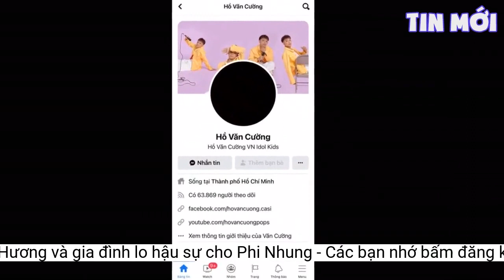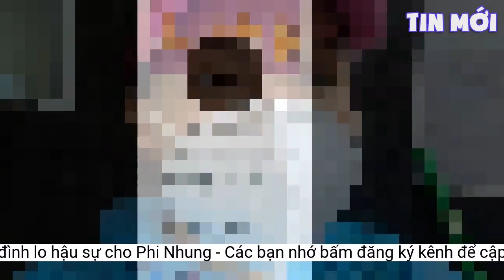Việt Hương và gia đình lo hậu sự cho Phi Nhung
Ca sĩ Phi Nhung qua đời vào trưa 28/9. Việt Hương và gia đình đang chuẩn bị các thủ tục để lo hậu sự cho Phi Nhung.Từ Mỹ, Wendy Phạm - con gái của Phi Nhung - chia sẻ trên trang cá nhân: "Mẹ ơi, mẹ có thể trở lại và ở cùng con thêm một lúc được không. Con muốn nghe giọng nói và cảm nhận tiếng hát của mẹ. Con muốn thấy nụ cười của mẹ. Con muốn ôm mẹ thật chặt và không để mẹ ra đi. Con muốn nói với mẹ rằng con yêu mẹ nhiều đến thế nào".
"Trong lúc này, Việt Hương cùng gia đình đang chuẩn bị các thủ tục cần thiết để chăm lo vẹn toàn cho hậu sự của ca sĩ Phi Nhung. Việt Hương sẽ có những thông báo chính thức sau khi các thủ tục được sắp xếp chu đáo", nữ nghệ sĩ cho biết.
Trao đổi thêm với Zing, đại diện Phi Nhung cho biết vào tối 28/9, gia đình sẽ tổ chức lễ cầu siêu và tưởng nhớ nữ nghệ sĩ tại chùa Giác Ngộ.
Ca sĩ Phi Nhung qua đời vào trưa 28/9, tại Bệnh viện Chợ Rẫy (TP.HCM). Nữ ca sĩ ra đi sau hơn một tháng chống chọi với Covid-19.
Chiều 28/9, nghệ sĩ Việt Hương thông báo về sự ra đi của ca sĩ Phi Nhung. Đồng thời, nữ nghệ sĩ chia sẻ cô và gia đình đang chuẩn bị các thủ tục để lo hậu sự cho Phi Nhung.
Sự ra đi của nữ ca sĩ khiến người thân, đồng nghiệp thương tiếc. Ca sĩ Trizzie Phương Trinh cho biết dù đã chuẩn bị trước tinh thần, cô vẫn không thể chấp nhận sự thật rằng Phi Nhung đã ra đi. Cô sẽ thay Phi Nhung nuôi dưỡng 23 người con nuôi.
 Ca sĩ Phi Nhung qua đời vào trưa 28/9.
Chia sẻ với Zing, nguồn tin từ Bệnh viện Chợ Rẫy cho biết trước khi mất, Phi Nhung được bác sĩ chẩn đoán bị biến chứng nặng của Covid-19 khiến phổi đông đặc, suy đa cơ quan kèm cơn bão Cytokine (tình trạng hệ miễn dịch của cơ thể phản ứng quá mức với virus gây bệnh và dẫn đến phản ứng viêm toàn hệ thống).